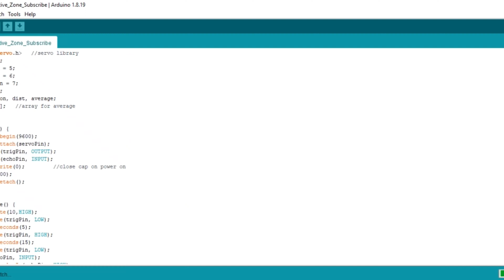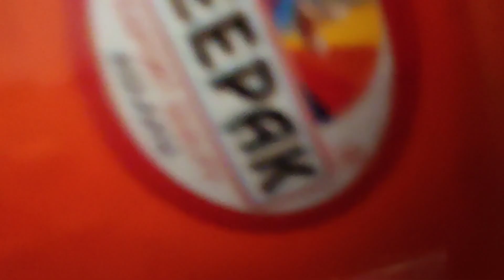How To Make Smart Dustbin By Arduino | Arduino Project | 1st Prize | Working Model February Edition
How To Make Smart Dustbin By Arduino | Arduino Project | 1st Prize | Working Model |

Hello Friends In This Video I Will Make Smart Dustbin A Working Model

Arduino Uno

Ultrasonic Sensor With 9g Motor Servo

Jumper Wire Of All Kind